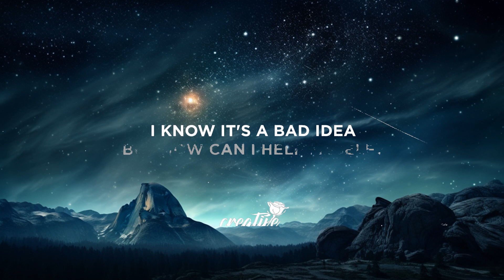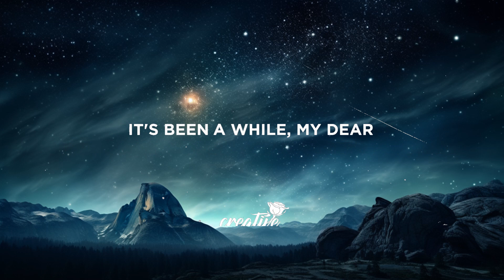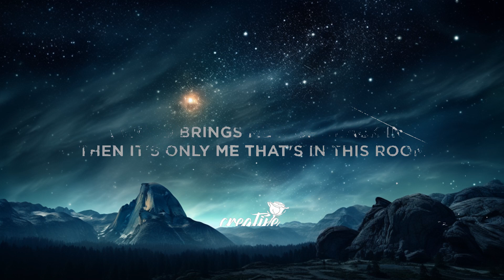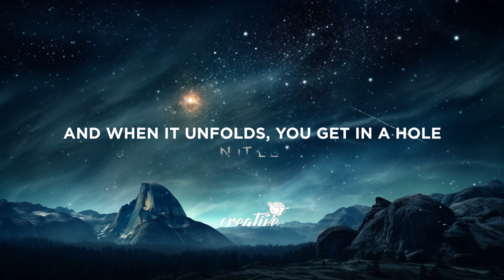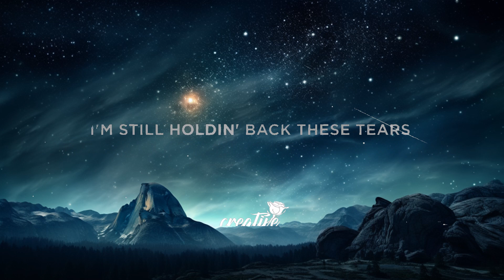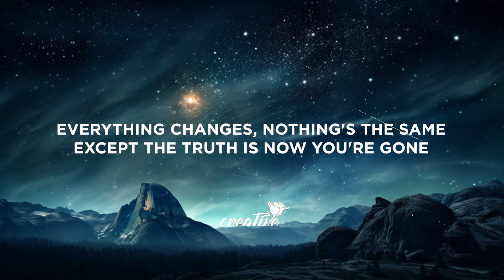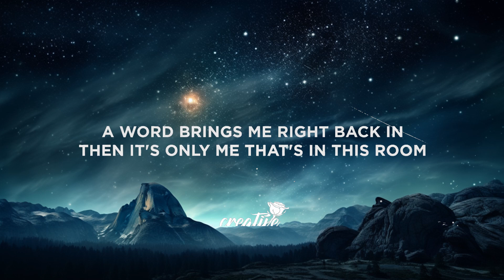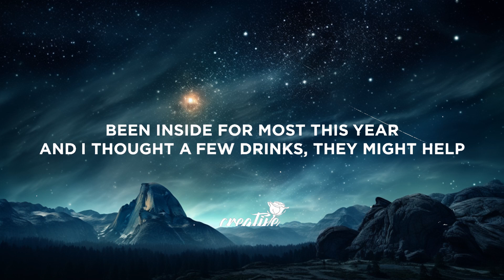Ed Sheeran - Eyes Closed (Lyrics) | 30 Mins. Top Vibe music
[Pre-Chorus]
I pictured this year a little bit different, wedded in February
Every song reminds me you're gonе and I feel the lump form in my throat
'Cause I'm herе alone

[Post-Chorus]
Eye-eye-eye-eyes
Eye-eye-eye-eyes closed
Eye-eye-eye-eyes

[Verse 2]
I can't help but missing you (Yeah, yeah, yeah)

[Post-Chorus]
Eye-eye-eye-eyes
Eye-eye-ey